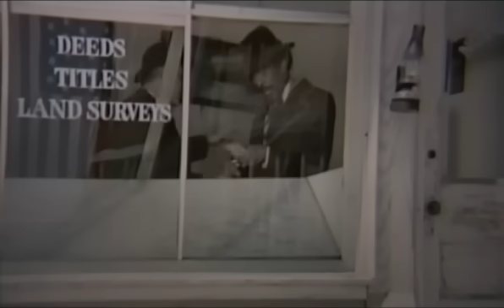ADIÓS AMIGO | Película Completa del VIEJO OESTE de RISA en Español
Si te gustan las pelís de comedia del Lejano Oeste como ¡Three Amigos! y Shanghai Kid, no te puedes perder esta increíblemente divertida película de risas chistosas americana, protagonizada por Richard Pryor y Fred Williamson. Dos ineptos proscritos planean un delirante atraco...

Nos Llaman Adiós Amigo (1975)
Género: Comedia, Salvaje Oeste

¡V Películas Completas es el destino número uno para que todos los fanáticos del cine vean las películas más raras y emocionantes en YouTube de forma gratuita!